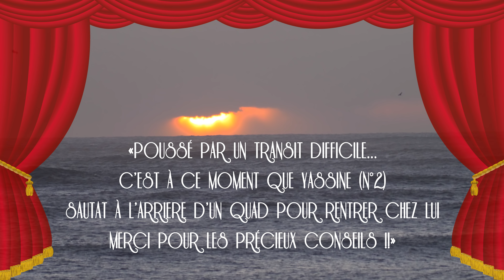Lost in the swell - Season 4.1 - Episode 1 - Mon petit poney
Le nouveau surf-trip d'Ewen, Aurel et Ronan... en ânes cette fois!
Musique: Bleu Toucan - Hanoï Café // Elias Rahbani - Dance of Maria